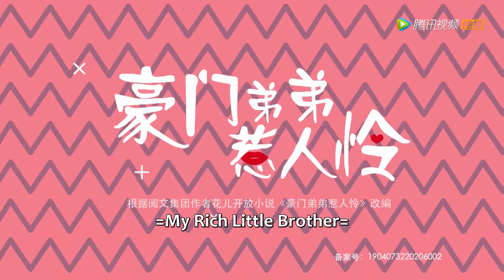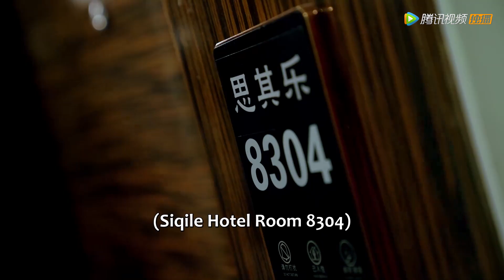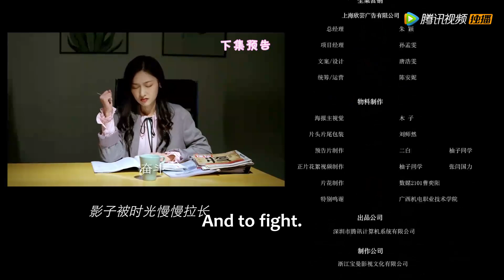ENG SUB【My Rich Little Brother】EP16 | A Mysterious Man Appears, The Two Have Relationship Issues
【Synopsis】Wei Yingying, a female college student from a poor family, came across a little boy named Xin Zhengzheng who had been following her. And because he suffers from PTSD, although he looks 8 years old, he is already 17 years old but Xin could not forget his "sister" Wei.
【Starring】Ming Peng, Zhang Xinghe, Cheng Boru, Lu Yiping, He Shaohong, Li Hailong